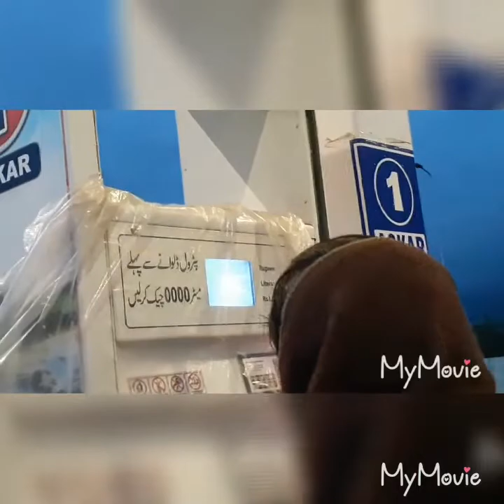DUMPUKHT MUTTON SAJJI /Thal view resturant /food vlog 😍😍